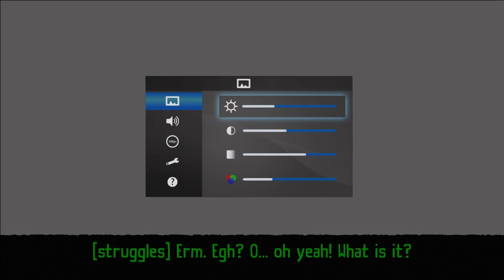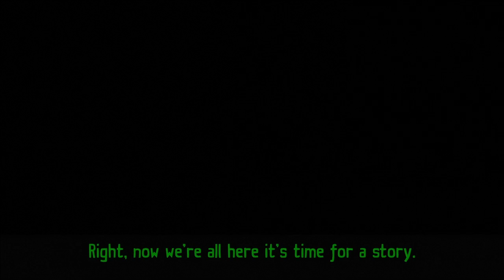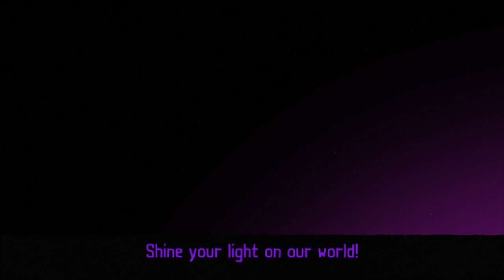TEARAWAY UNFOLDED: "What The HELL is this!?" Rage play 1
Tearaway Unfolded is a 2015 platform-adventure video gamedeveloped by Tarsier Studios and Media Molecular, while being published by sony computer entertainment, for the PlayStation 4. This game has a metacritic of 81% and the trusted reviews are a 9/10. But in my opinion, this game is just another waste of your time and your hard earned cash.